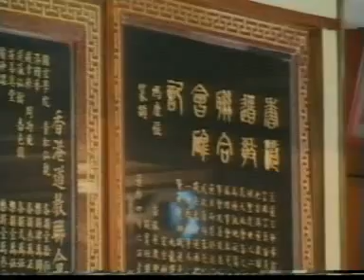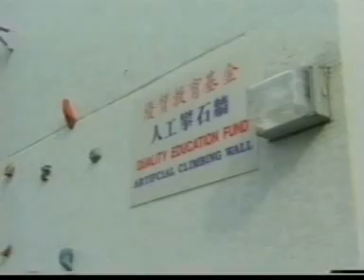香港道教聯合會純陽小學 1998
那時我是2E